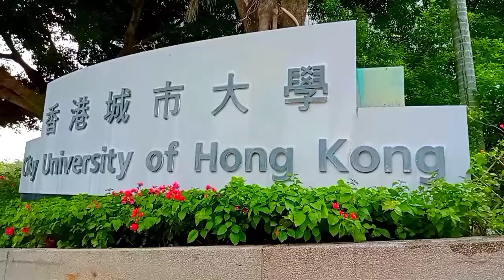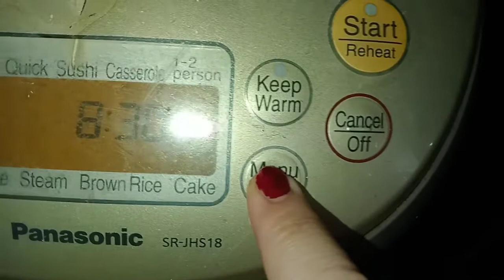RESEP STICKY RICE MANGO ‼️mudah & simple